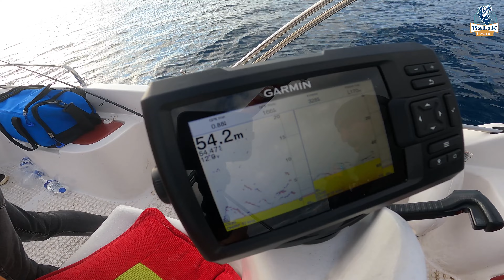Jig İle Akşam Suyu Avı Yaptık ve Çok Sükür Nasipsiz Dönmedik...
Havalar hep yağmur hep fırtınalı geçiyordu bir gün baktık ki hava kapalı olmasına rağmen yağmurun yağmıyacağını hissettik, memleketten kuzenim bülent abide balık tutmak için geldiydi o boşlukta onu balığa çıkartabildik ve kuzu akya yakalamak istedik ama biraz av kısır geçti zamanda azdı ama same jig kullanan çok arkadaşımız var ve gerçekten katil kuzuları çok kandırıyor akıntı olmadığı günlerde kullanıldımı iyi ve şansımıza 2 tane yazılı orkinos kandırabildik nasipte onlar varmış... DAha İyi avlar yapacağız birlikte İnşallah  bunun için bana destek vermenizi istiyorum..

Jiglerimiz : Same Harengula Jig 100gr

                     BlueBlue Leptis 130gr